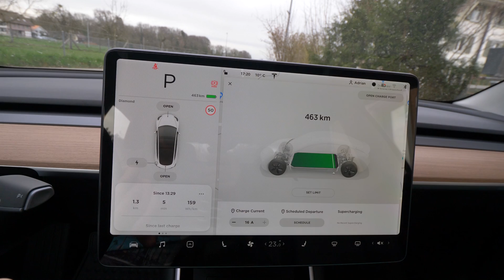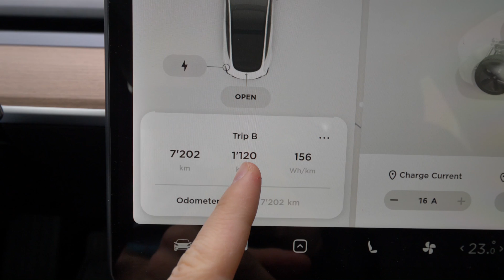Tesla Model 3 LR AWD 2020 Real Life Range Info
Tesla is the best option for an Electric Car Today, best price, range, quality, superchargers everywhere in the world, best safety systems and 5 stars safety rating. I also think about best choice of an electric car and I choice Model 3, I already order it.

Thanks and I hope you get the right decision.👍🙏👌😉

How to see if you have a VIN number assigned by TESLA if you already order an car but no news from Delivery Persons.
Very useful for people that still wait for their Teslas...

 Hope this will be useful, for me work just great !

Safety is the most important design feature of the Model 3. Its metal structure is a combination of aluminum and steel, which guarantees maximum strength in every area. In a roof deformation test, the Model 3 withstood four times its own mass, even with a large glass roof: that's equivalent to the weight of two full-grown African elephants.

The Model 3 offers optional dual-engine four-wheel drive, 20-inch performance rims and brakes, and a lowered chassis for total control in all weather conditions. A carbon fiber spoiler increases stability at high speeds. These features allow the most powerful Model 3 to accelerate from 0 to 100 km / h in just 3.4 seconds.

The Tesla all-wheel drive uses two separately controlled electric motors. Unlike conventional four-wheel drive, these two engines control the torque on the front and rear wheels separately. The controls are digital and therefore much more precise than with mechanical power transmission, which guarantees better handling and traction under all conditions. Your vehicle can also be easily driven by just one engine, so you do not have to worry about staying out. Should one engine fail, you can safely reach your destination with the second.

The Model 3 is fully electric, so you'll never have to go to a gas station again. If you charge at home at night, the battery is fully charged when you wake up in the morning. And even when you're on the go, charging is easy: Just plug it in at a public charging station or a charging station on the Tesla charging network. We currently have over 14,000 Supercharger charging stations worldwide and there are six more added every week.

Even in the interior, the Model 3 stands out from ordinary vehicles significantly. You can use your smartphone as a key and control all driving functions via the 15-inch touchscreen. Its large glass roof runs from the front to the very back, creating an incomparable sense of space and freedom on every seat.